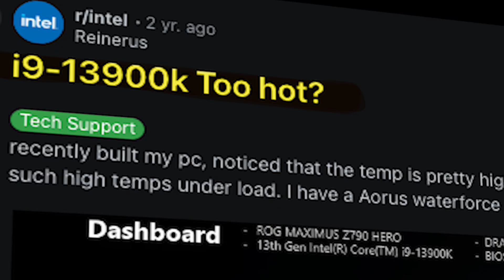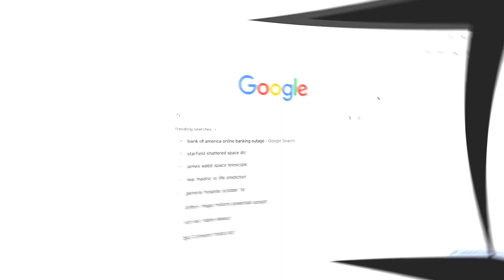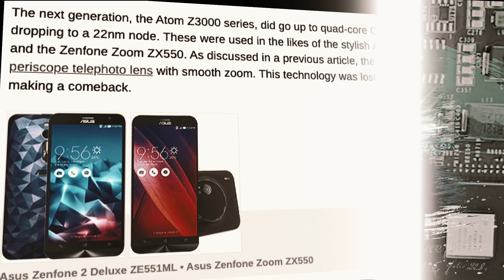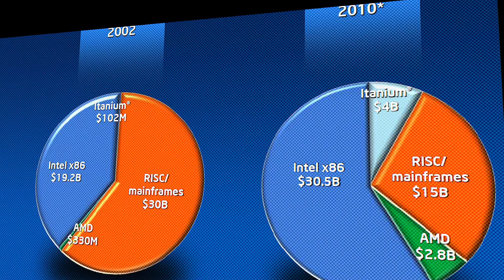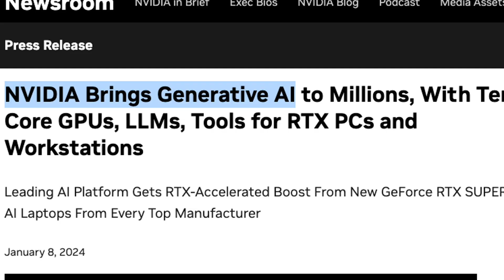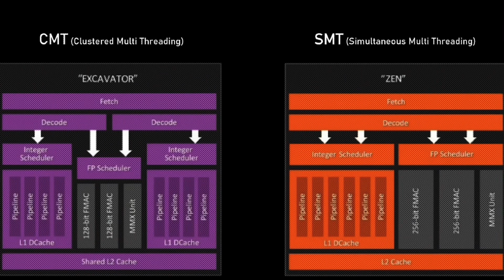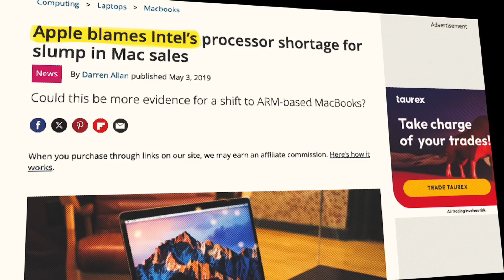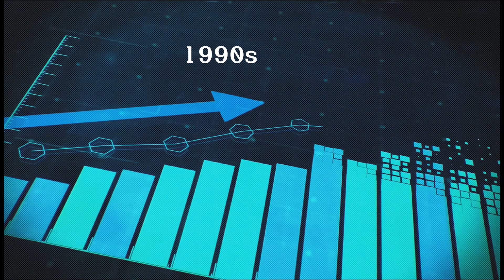The downfall of Intel : How Intel lost it's edge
From revolutionizing technology with the first microprocessor to struggling in the face of modern competition, Intel's journey has been one of dominance and decline. Discover how missed opportunities, the rise of competitors like Nvidia, AMD, and ARM, and the loss of key partners like Apple led to Intel's current struggles. This deep dive unravels the pivotal moments that reshaped the tech industry and the lessons learned from a legacy giant.

Intro - 00:00
Smartphone revolution - 01:48
The rise of GPU - 06:28
Competition with AMD - 11:20
Breaking up with Apple - 14:30
Conclusion - 17:12